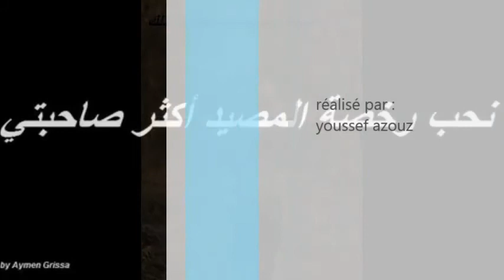youssef azouz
vive la chasse